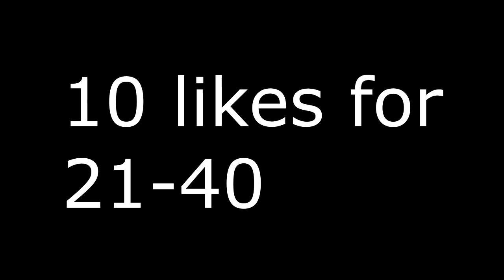Raging at Puzzles on Happy-HG!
❓ Video Information! ❓
➧ Resource Pack: Deo 2k Pack / Latenci Packs